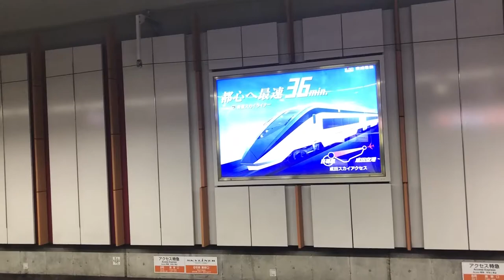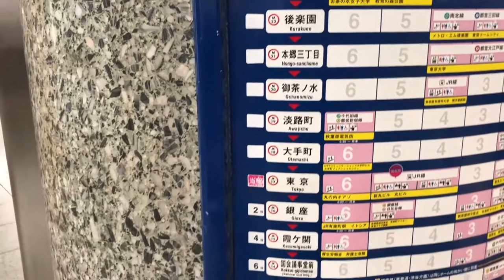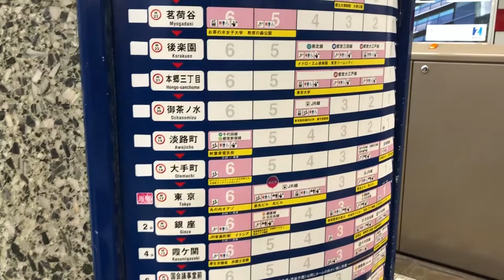VIAJANDO EN TREN A TOKIO Vlog de la vida en Japon y de viajes